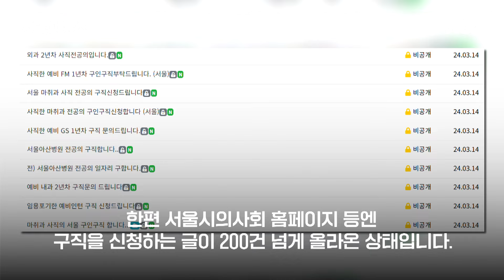10명 내 전공의 재취업?…정부, 절대 안 돼!｜지금 이 뉴스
정부가 사직서를 내고 병원을 떠난 전공의들이 다른 의료기관에서 일하고 있는 사례를 적발했다며 이들은 처벌 대상이 된다고 경고했습니다.